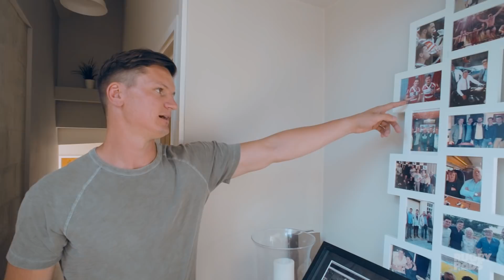This is what a rugby player's house looks like || Rugby Pads - Episode 1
In the first episode of Rugby Pads, Big Jim visits the King of Bath, Freddie Burns, to have a look around his Pad and take a dip in his hot tub.